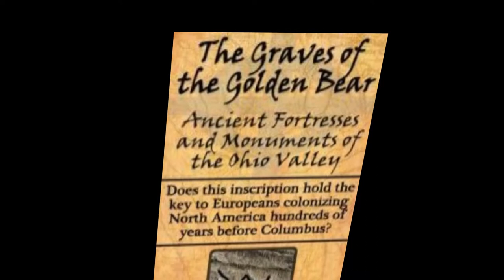ggb tv commercial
A TV commercial for my book, The Graves of the Golden Bear.
Edited using Corel Video Studio Pro 5 and New Blue Title FX